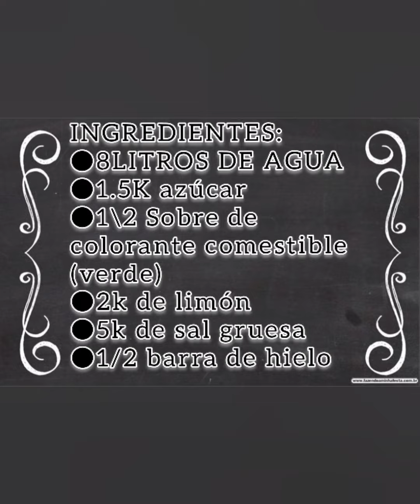NIEVE ARTESANAL DE LIMÓN 🍋 🤤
Típica nieve artesanal, con estos calores solo buscamos de que manera refrescarnos y nada mejor que con una nieve de limón. es muy fácil de preparar y super deliciosa 🙋‍♀️😋